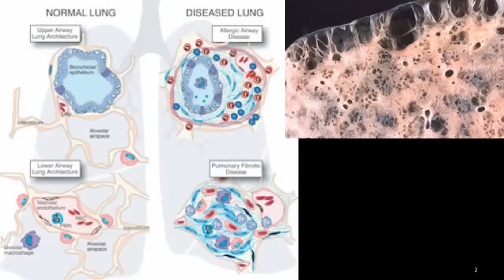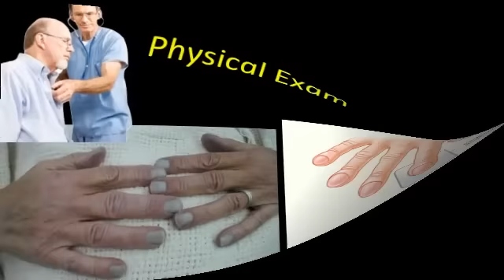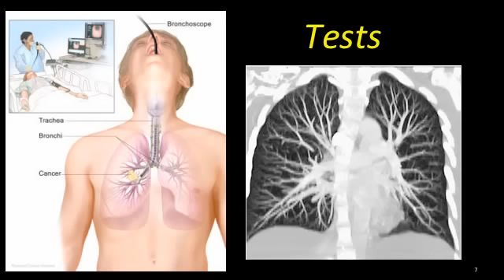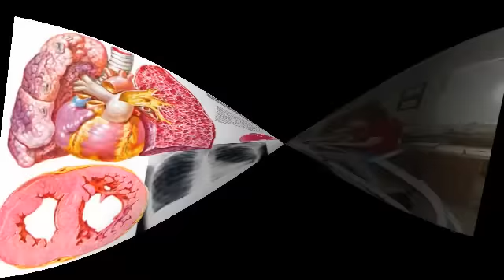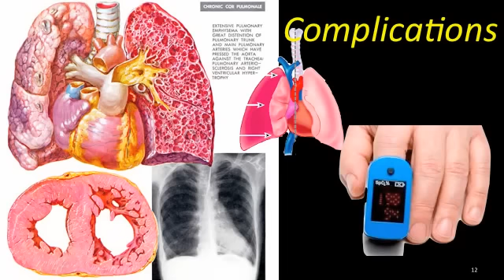Idiopathic Pulmonary Fibrosis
Dr. Carlo Oller, emergency physician, talks about Idiopathic Pulmonary Fibrosis